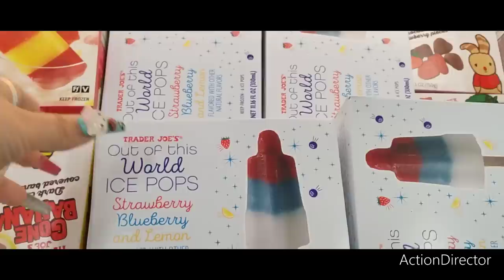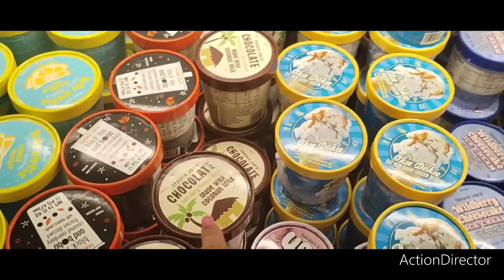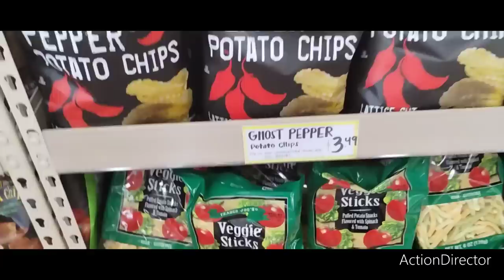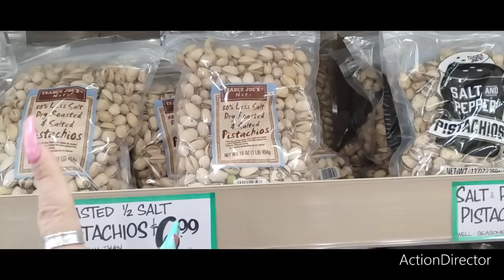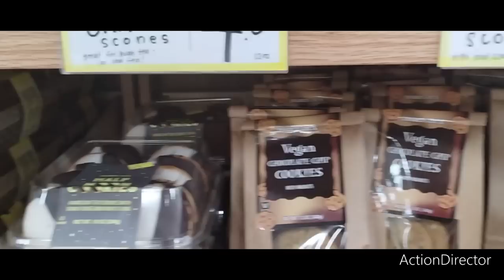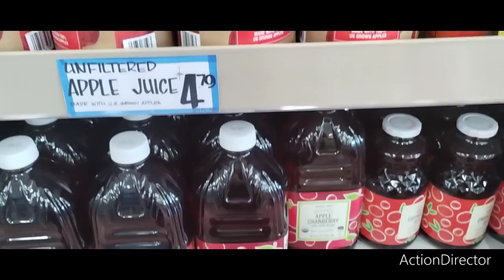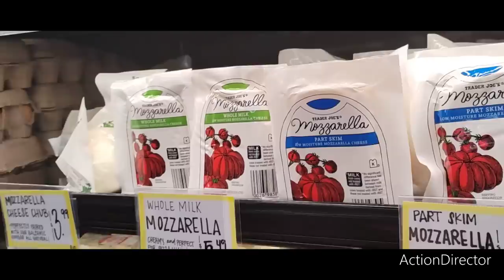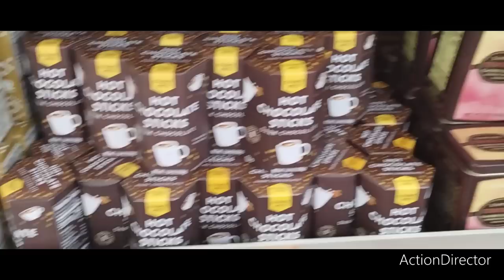👑🔥🛒 Grand Opening Trader Joe's Shop With Me!!All of the NEWEST& HOTTEST Weekly Finds!!👑🔥🛒